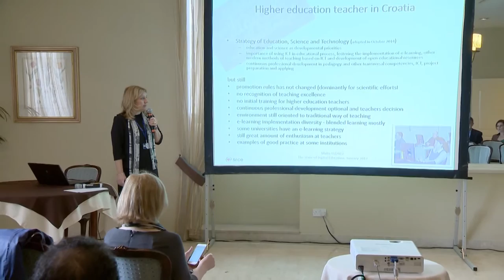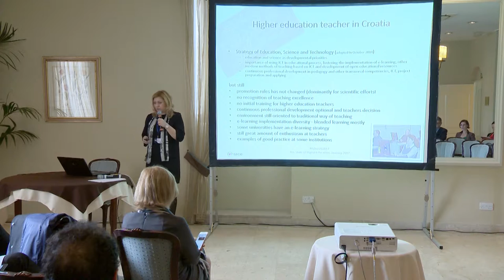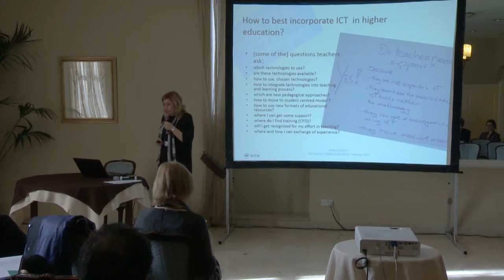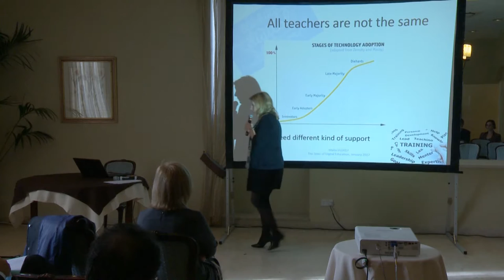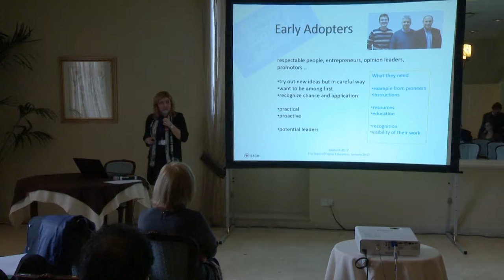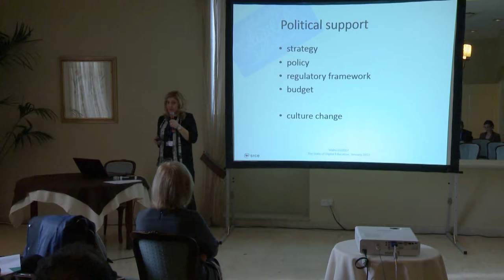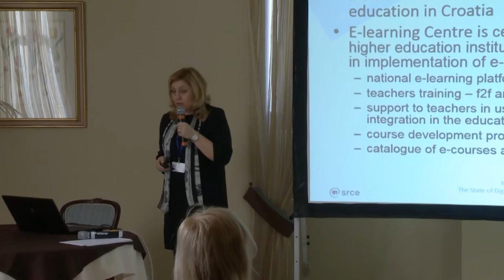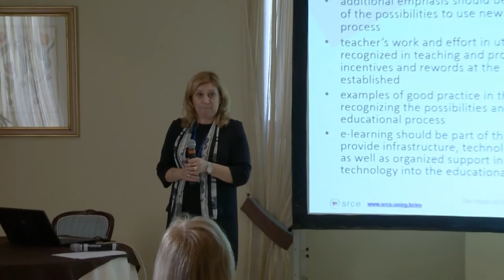Sandra Kucina Softic - Lost and Found in Digital Education: Teacher in Higher Education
The e-learning implementation and use in teaching and learning in higher education have become unavoidable in modern education, primarily because of the opportunities and advantages this technology brings to education as well as its role in enabling the achievement of educational goals. But when talking about changes in university teaching the focus turns on teachers. Teachers have the responsibility towards students, academic community and society to transfer knowledge and foster creativeness and innovativeness in students while using new technologies and appropriate teaching methods. But how teachers may cope with technologies and integrate these into teaching is often ignored, meaning that teachers are left on their own to adapt. Teachers often lack knowledge about ICT but as well in pedagogy and how to make changes in teaching methods. New technologies often become mere extensions to traditional classroom teaching. Continuous professional development tends to be non-mandatory when related to ICT. May institutions are operating under the false premise that educators with subject expertise also have expertise in teaching. We cannot have new and innovative application of ICT into educational process until we seriously think and take concrete steps and address teachers’ needs to be competent in digital education.

Presented at the State of Digital Education Conference in January 2017 in Malta, as part of the session on Teachers, learners and digital education case studies.